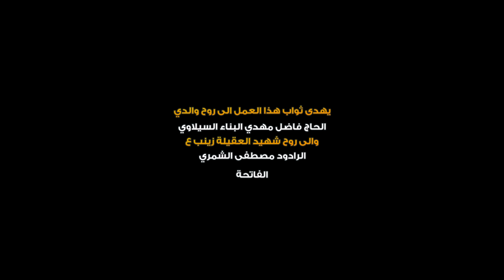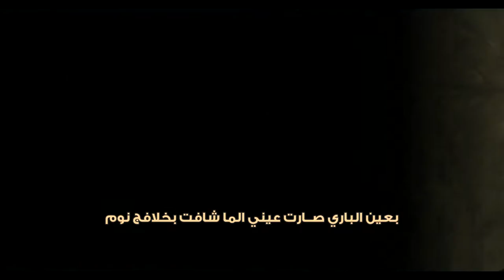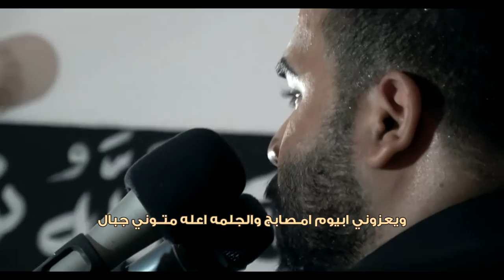يبجي الليل _ حسين السيلاوي الكربلائي _ للشاعر سيد بسام قابل الياسري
مونتاج @ سيد حيدر العذاري
تنفيذ () شركة نور الجلالة
هيأة اولاد ام البنين ع كربلاء المقدسة
ليالي استشهاد الزهراء ع
١٤٤٢    ٢٠٢٠